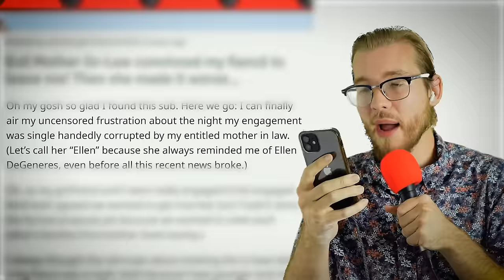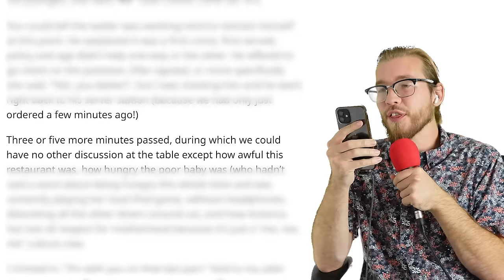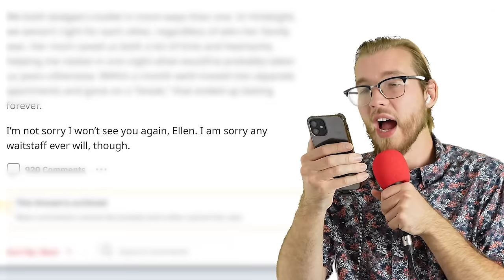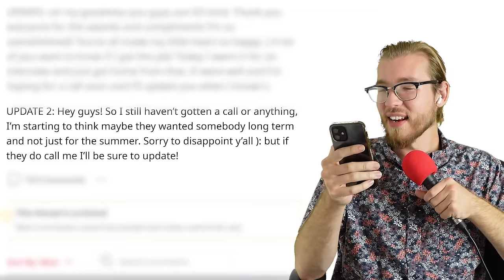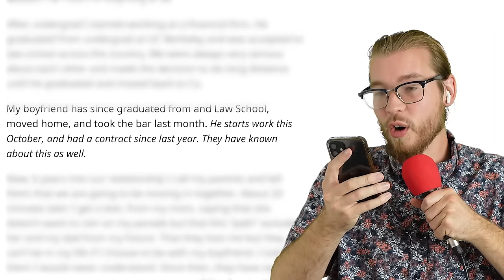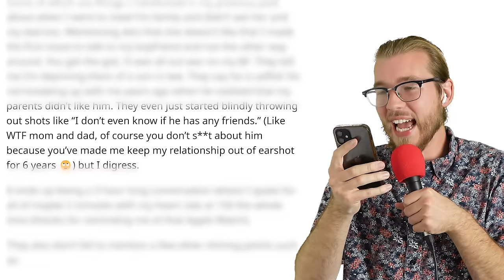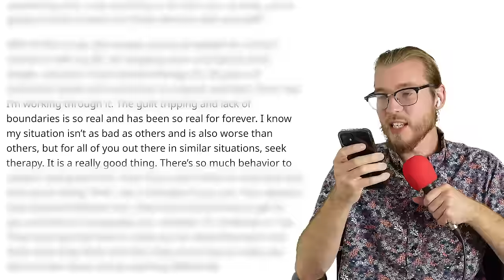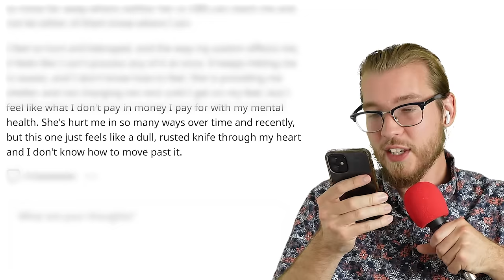Craziest Karens on Reddit | Reddit Stories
Never wipe again & get the cleanest 🍑 ever
Get your Tushy Bidet for a great deal (with code “OKOP) 👉

r/entitledparents - EM ends my engagement and gets me banned from a steak house all in one night
r/entitledparents - EM tried to get her daughter my job because I’m “chubby”
r/entitledparents - My parents don’t like my boyfriend, so they gave me an ultimatum.
r/okopshow - I Called My Mom a Monster and Told Her to GTH After She Let Me Believe My Cat was Missing for 2 MONTHS AITA (LONG)